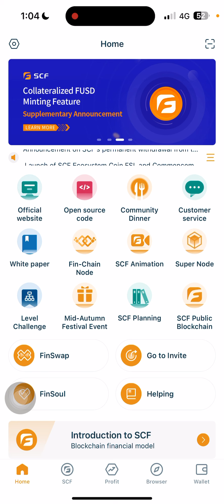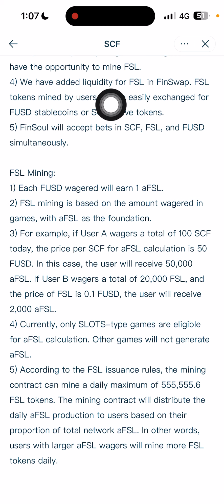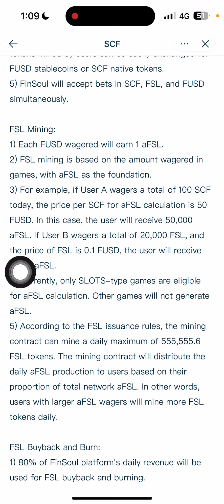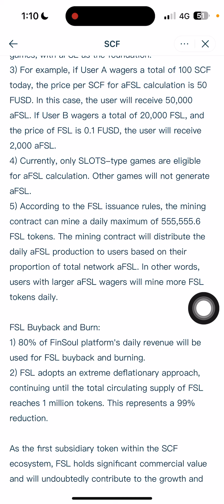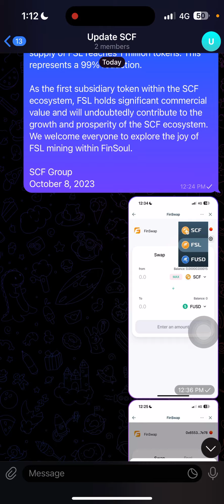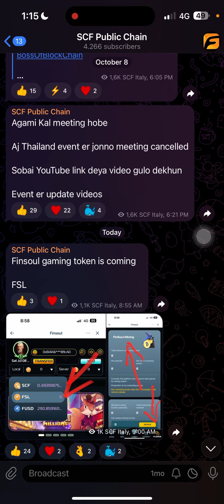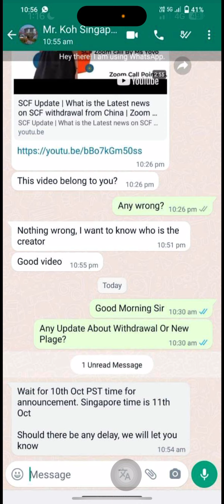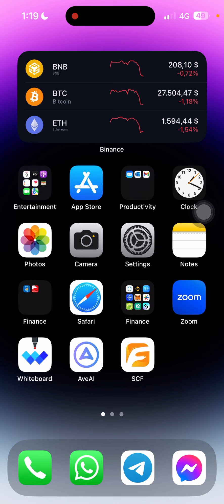SCF Chain Update News Withdraw Deposit and FSL token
Telegram Link for regular update
Join Daily live ZOOM বাংলা meeting
9:30 PM বাংলাদেশ Time